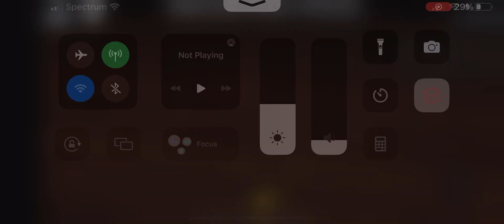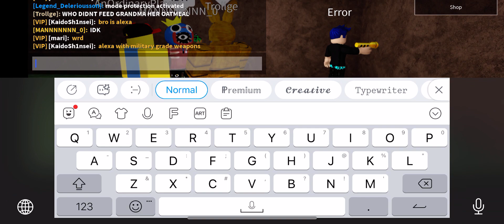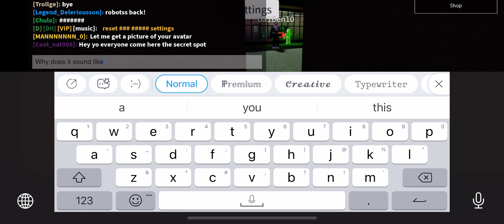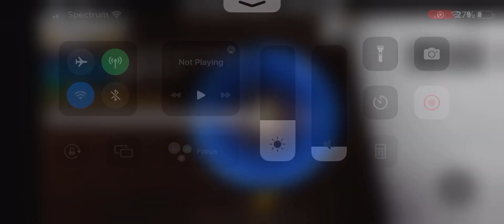Idk what to name this vid